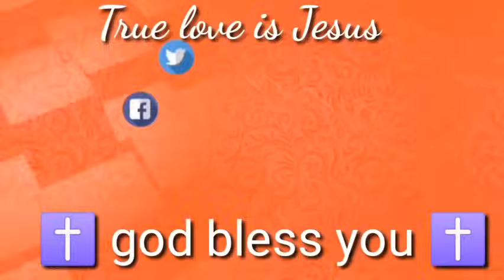17-06-2024 भविष्यवाणी || Morning prayer | सुबह की प्रार्थना || Prophet Bajinder Singh live today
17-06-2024  भविष्यवाणी || Morning prayer | सुबह की प्रार्थना  || Prophet Bajinder Singh live today

Prophet Bajinder Singh ministry 09 june morning church tajpur Jalandhar miting

about Qouries
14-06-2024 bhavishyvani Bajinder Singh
Bajinder Singh 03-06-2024 ki pratha
Bajinder Singh morning prayer 1 June